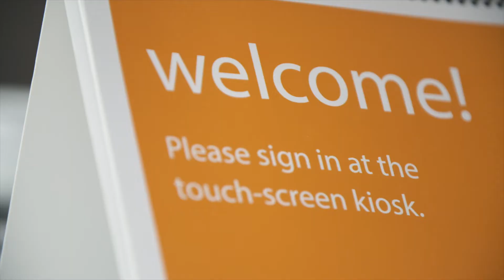Quick Tips: Always on the go